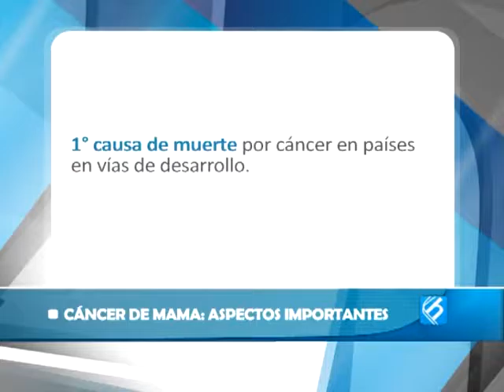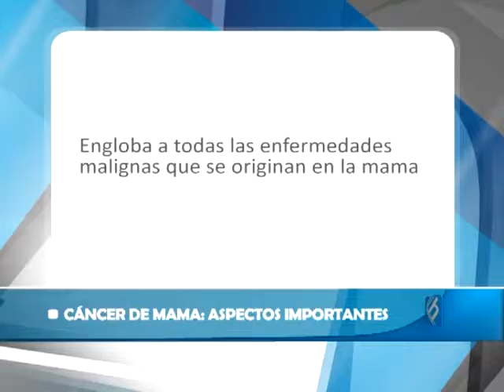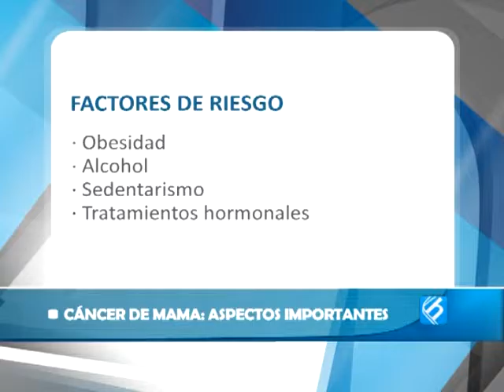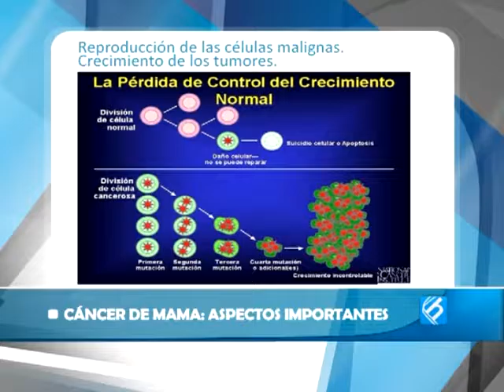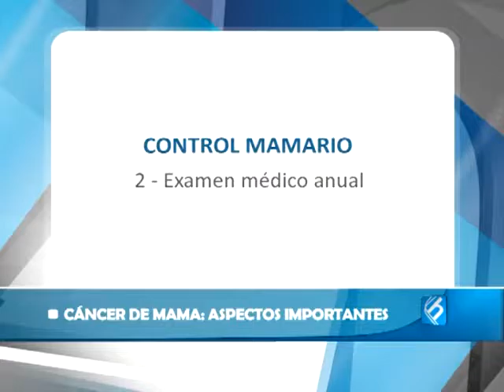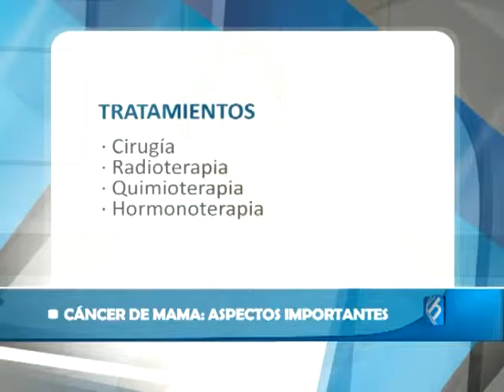CÁNCER DE MAMA: ASPECTOS IMPORTANTES | DR. JUAN PEDRO BEGUE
DR. JUAN PEDRO BEGUE
Mastólogo
Miembro Titular de La Sociedad Argentina mastología.
Staff del Servicio de Ginecología Clínica 25 de Mayo
Ciudad: Mar del Plata